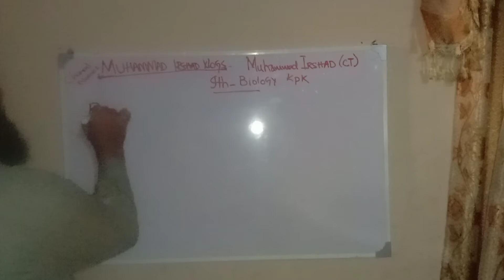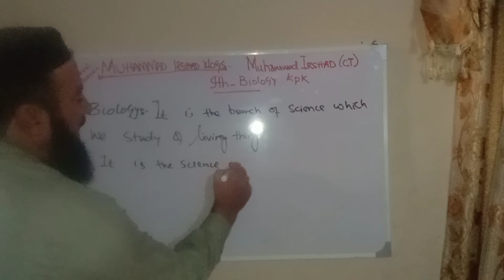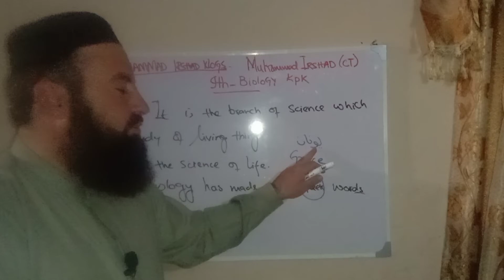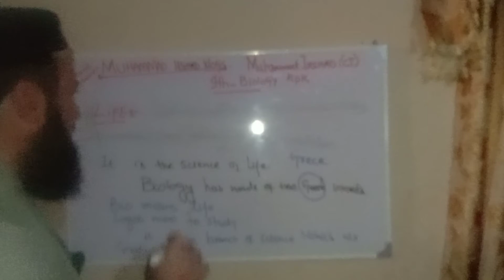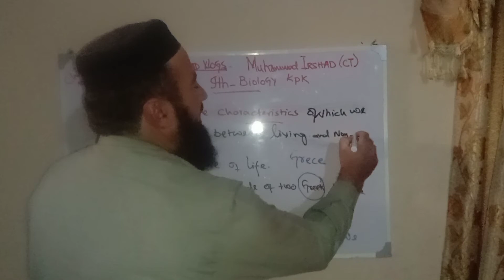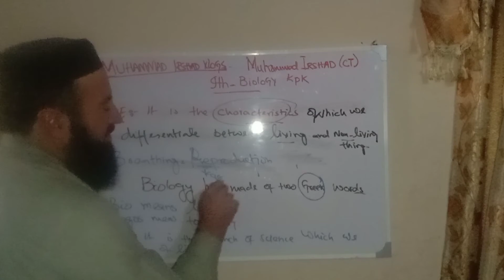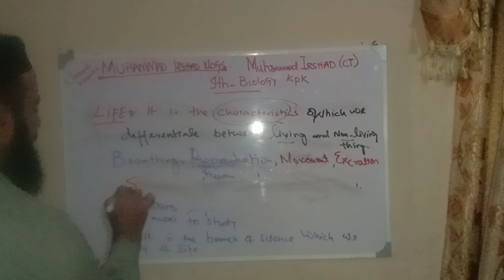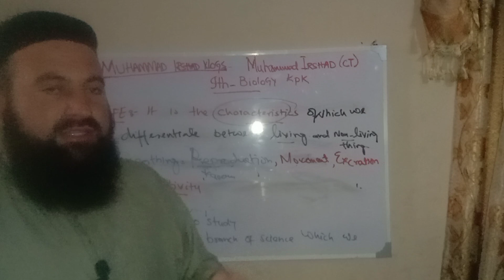biologyclass9 # definitionofbiologybiology definition by pashto language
Biology is the branch of science which we study of living things
biology of the science of life